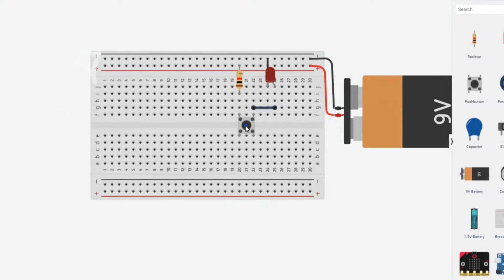Paper Circuit Constellation Projector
Build a fun toilet paper tube circuit that will project constellations onto your bedroom wall!